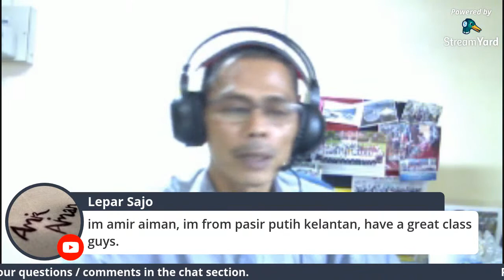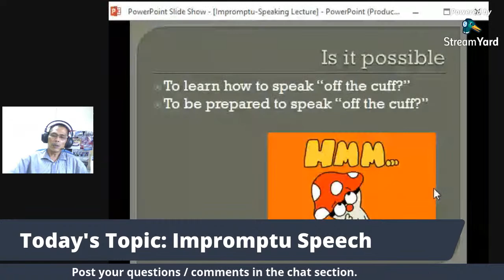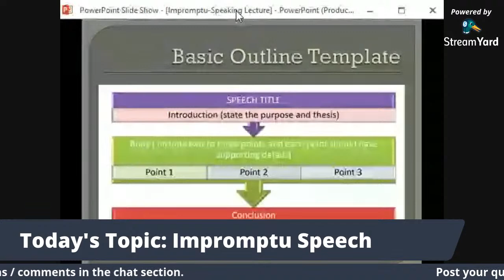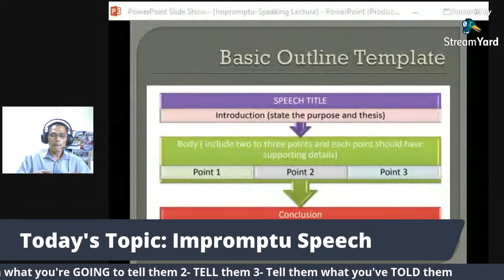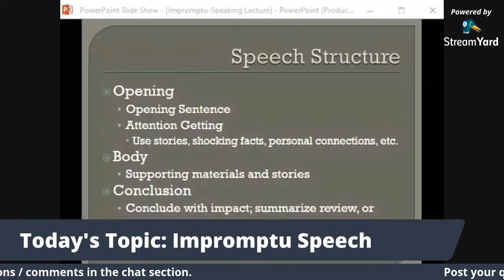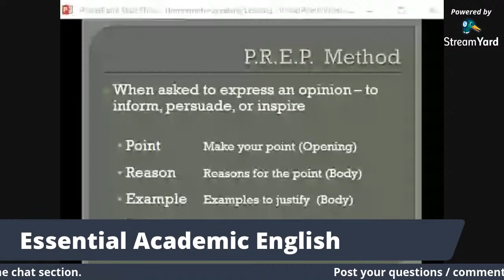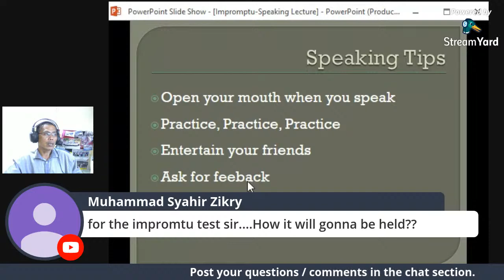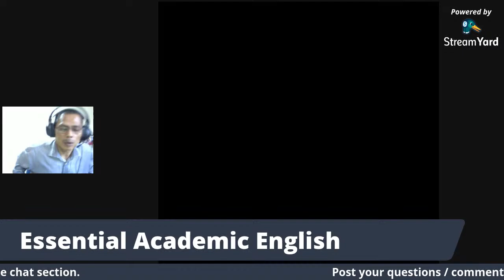Impromptu Speech: EAE Lecture Series (S66)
Session with Essential Academic English Section 66 students